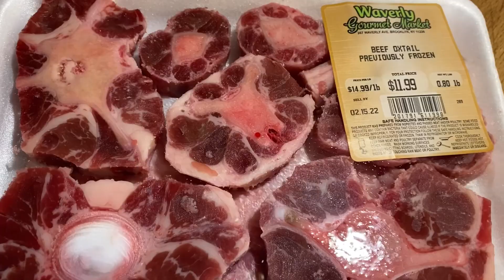Beef oxtail Soup Recipe | Thai Oxtail Soup Recipe | Delicious Oxtail Soup | Jamaican Oxtail Recipe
Oxtail soup may not strike you as a dish that sounds particularly Thai,it’s not a super common dish…oxtail soup recipe is so delicious and healthy…tasty & yummy recipe…oxtail oxtailrecipe oxtailsoup beefoxtaile recipe # Jamaican Oxtail